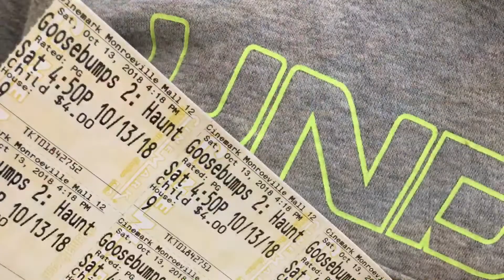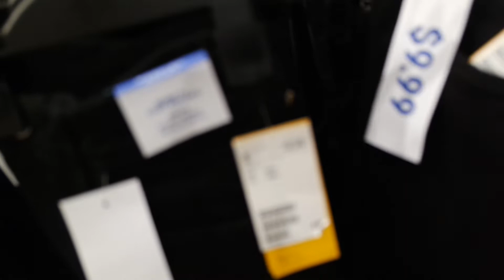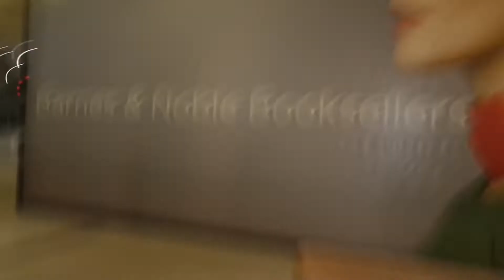VLOGTOBER |12TH BIRTHDAY | GOOSEBUMPS MOVIE | SHOPPING FOREVER 21 AND H&M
Hey Shyliens! It's Vlogtober and Christian's 12th Birthday. We went to the movies to see Goosebumps and then did a little shopping at Forever 21 and H&M. The kids really enjoyed the movie and it was nice to be out doing something fun. Hope you enjoy!